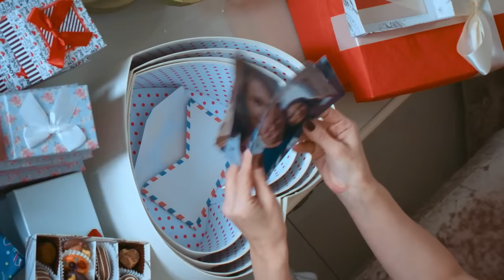DESIRE FOR REVENGE TURNED INTO A LOVE STORY! ALL SERIES | MELODRAMA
UNSWEET REVENGE (ALL EPISODES)

Katya is an ordinary student who fell in love for the first time in her life. She met her prince - Viktor - a handsome, rich and loving young man. A simple girl like her could only dream of such a man. But Katya does not suspect that Victor's appearance is not a coincidence. In fact, he is her father's revenge-obsessed stepson. Katya's father, Mikhail, hid the fact that he lived with two families for many years. After learning the truth about her cheating and swindling husband, Viktor's mother committed suicide. As a result, Mikhail, who was responsible for the death of his wife, received half of her property.